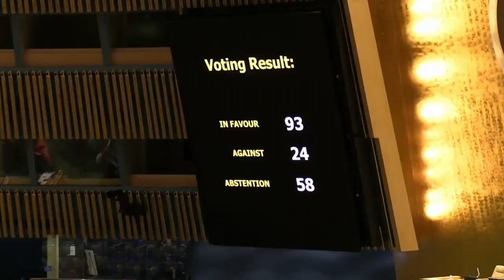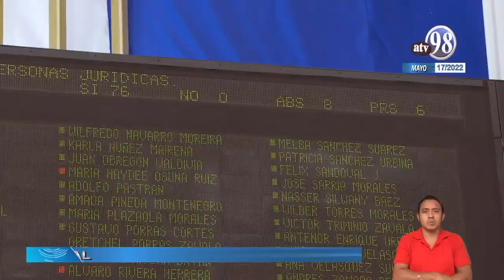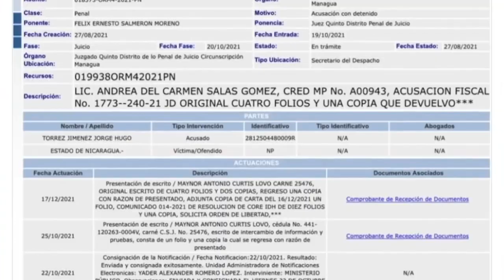Expertos de la ONU, listos para investigar al régimen de Nicaragua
La Organización de las Naciones Unidas (ONU) eligió a los tres expertos encargados de investigar las presuntas violaciones a los derechos humanos en Nicaragua desde 2018 para lograr la rendición de cuentas de los autores de los crímenes.